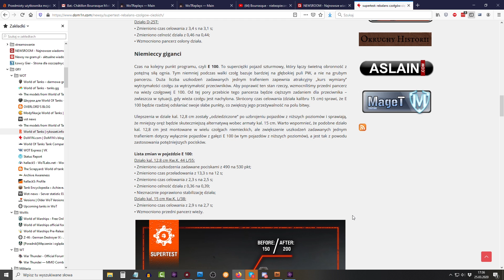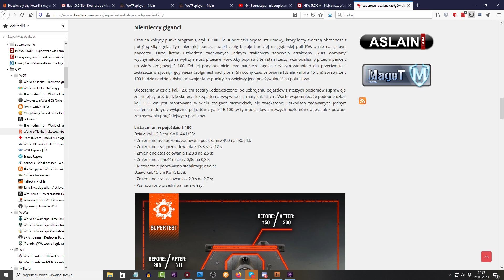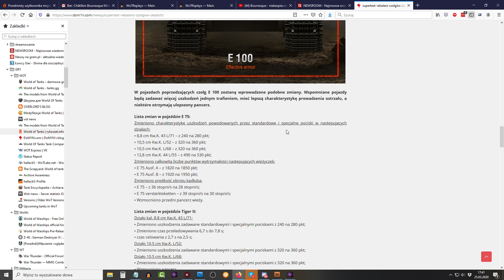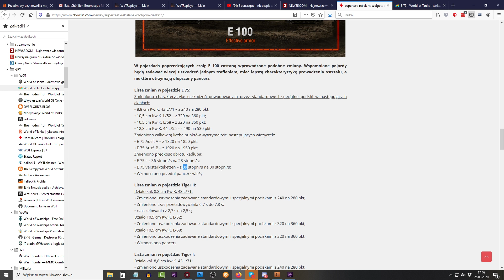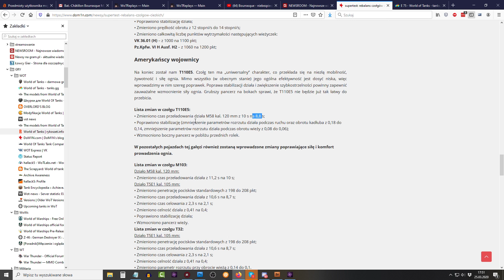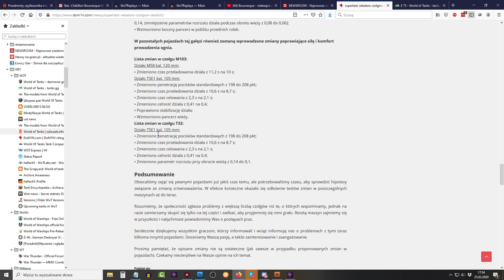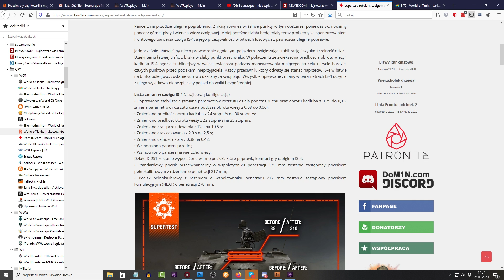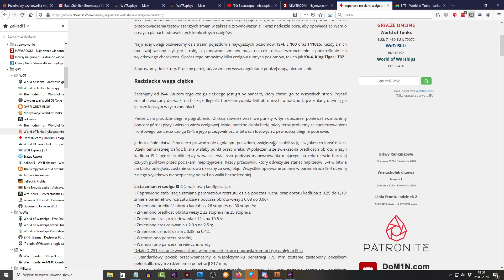Supertertest - buff NIEMCÓW i nie tylko - piekło zamarzło? - World of tanks